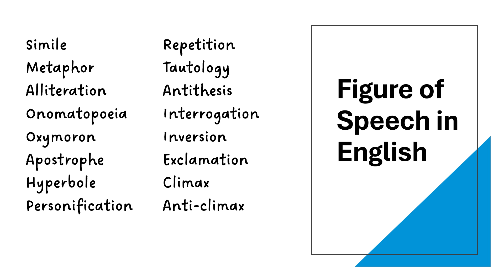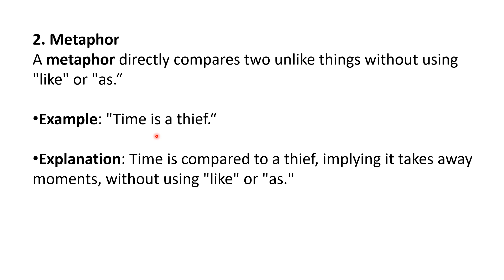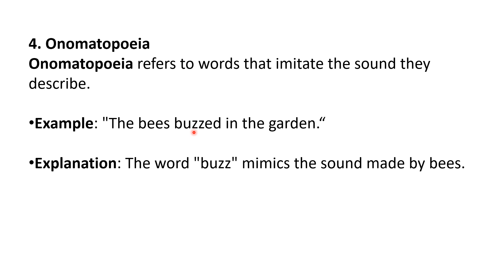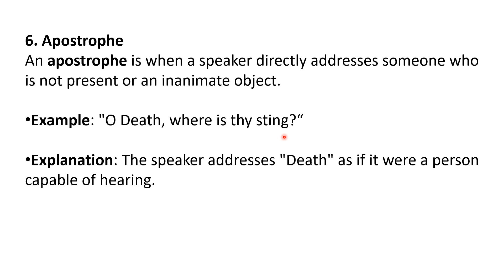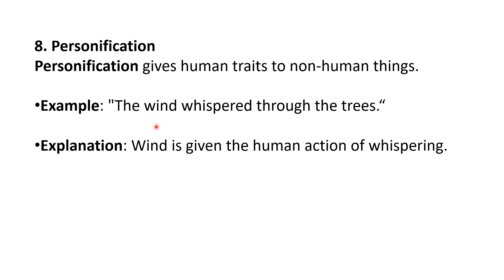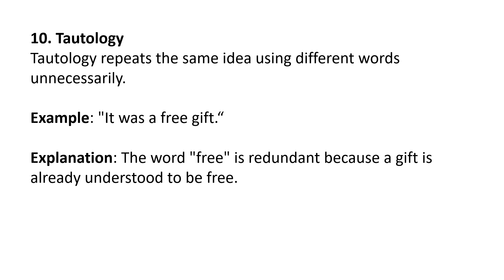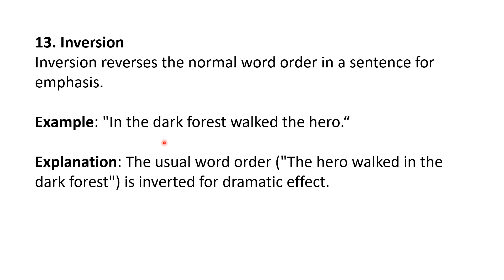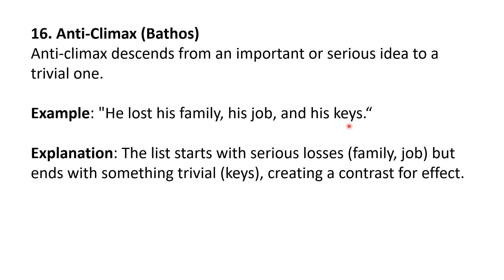Figure of Speech | Full Explained | Standard 8th 9th and 10th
Figure of Speech - Examples and Definition of Figure of Speech | Standard 9th and 10th

A figure of speech is a word or phrase that possesses a separate meaning from its literal definition. It can be a metaphor or simile, designed to make a comparison. It can be the repetition of alliteration or the exaggeration of hyperbole to provide a dramatic effect.

Class 8 english maharashtra board
Class 9 english maharashtra board
Class 10 english maharashtra board
State board english

⨠ What are the 8 kinds of figure of speech?
⨠ What are the 10 figure of speech?
⨠ What are the 4 types of figure of speech?
⨠ What are the 12 figures of speech?
⨠ How to find figure of speech in poem?
⨠ How many types of speech are there in the world?
⨠ Examples and Definition of Figure of Speech